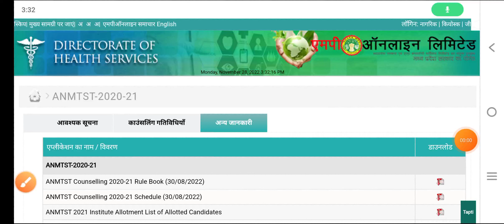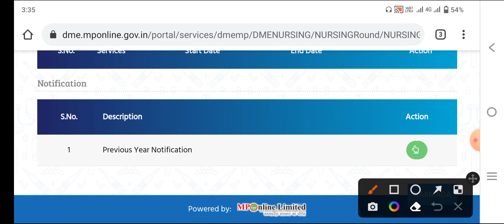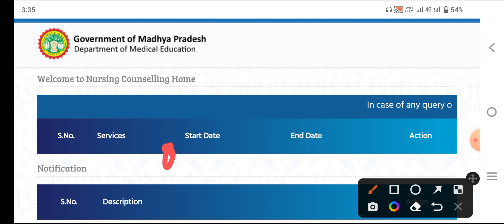MP NURSING DOUBLE GOOD NEWS PNST ANM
👉 MCQ PDF

👉NOTES PDF

👉LIVE CLASS

👉OLD PAPER

👉TEST SERIES

👉 RECORD CLASS

👉 MCQ PDF

👉NOTES PDF

👉LIVE CLASS

👉OLD PAPER

👉TEST SERIES

👉 RECORD CLASS

MKS
Provide medical news update

PNST FORM 2023
PNST APPLICATION FORM 2023
PNST ADMISSION 2023
PNST COUNSELING 2023
PNST RESULT 2023
PNST MERIT LIST 2023
PNST FORM 2023
PNST ADMISSION 2023
PNST COUNSELING 2023
PNST RESULT 2023
PNST FORM 2023
PNST ADMISSION 2023
PNST COUNSELING 2023
PNST RESULT 2023
PNST FORM 2023
PNST ADMISSION 2023
PNST COUNSELING 2023
PNST RESULT 2023
PNST FORM 2023
PNST ADMISSION 2023
PNST COUNSELING 2023
PNST RESULT 2023
PNST FORM 2023
PNST ADMISSION 2023
PNST COUNSELING 2023
PNST RESULT 2023
PNST MERIT  2023